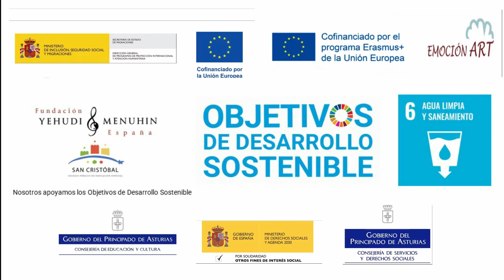El agua. CPEE San Cristobal. Avilés. Asturias